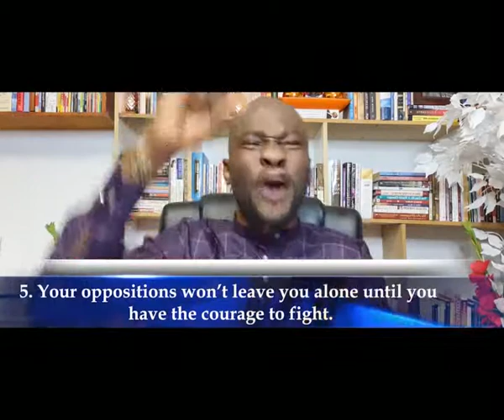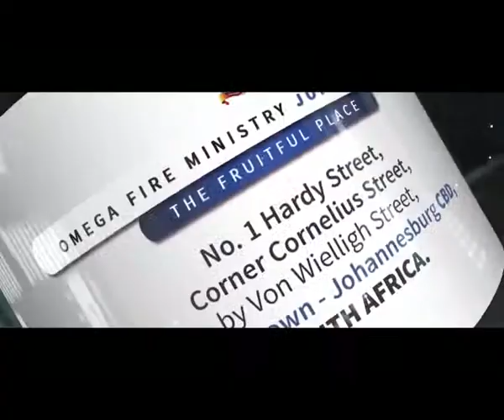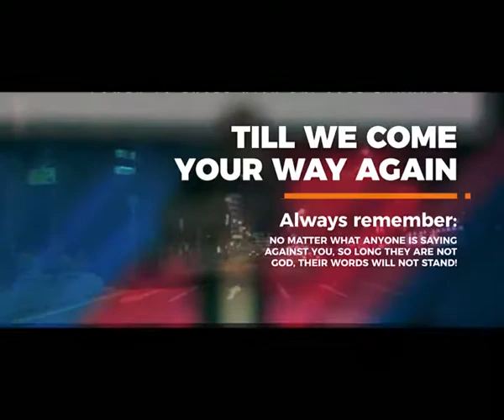DEFEATING THE ASSIGNMENT OF GOLIATH | Dr. Sule Emmanuel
In this highly enlightening, inspiring and empowering sermon, Dr Sule shares on understanding and defeating the assignment of Goliath.

This will bless you greatly.

We hope you enjoyed this very inspiring and uplifting message from Dr Sule Emmanuel. Our channel is one that delivers faith-based empowerment teachings on various areas of life, including personal development, finance, relationships, and general wellbeing. Our desire and pursuit are to see that members of our audience experience a better life and also advance in their God-ordained purpose. In our world today, it is a commonplace to find people living aimless, directionless and depressed lives, while there are much more living less than they were destined by the creator. We are fueled by a passion for providing empowerment for meaningful living, impact, and fulfilment. Our message and concern for this generation are based on love and truth. Our passion is to inspire, equip and enrich lives for all-round productive and successful living.